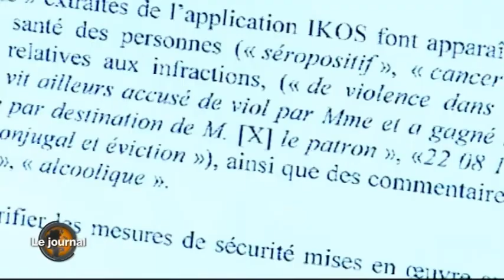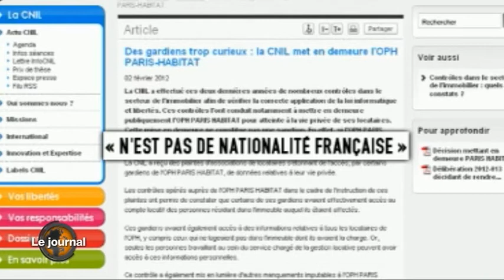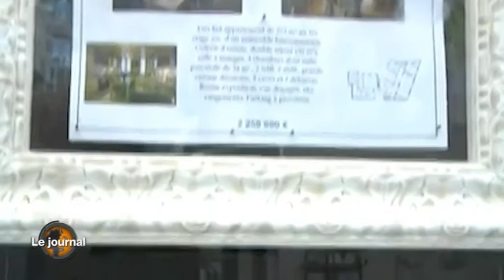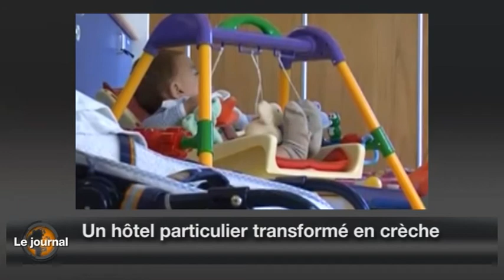Le JT de TiVimmo de Mercredi 08 Février - Régis MASSELOT vice Président SIA Alpes Maritimes-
- Le fichage des locataires des logements HLM de Paris !!
- L'investissement immobilier européen-
- Les infos de la planète IMMO